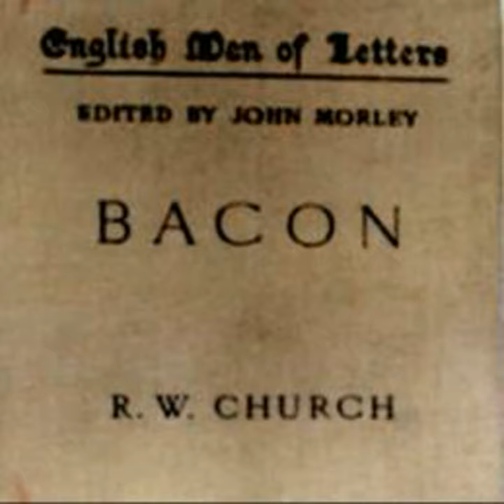Bacon by R. W. Church ~ Full Audiobook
Bacon by R. W. Church audiobook.

This investigation of Bacon the scholar and man of letters begins with a look at the early days and progresses to his relationships with Queen Elizabeth and James I. It includes accounts of his positions as solicitor general, attorney-general, and chancellor. The book concludes with Bacon's failure, his overall philosophy, and summaries of his writings